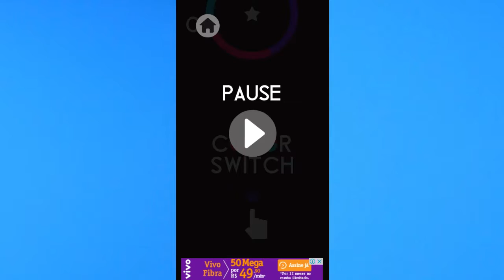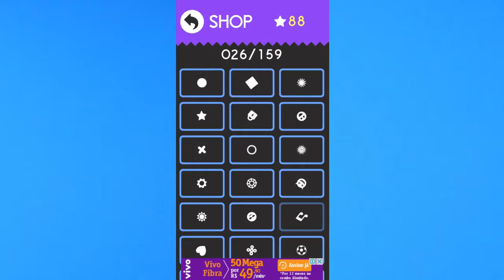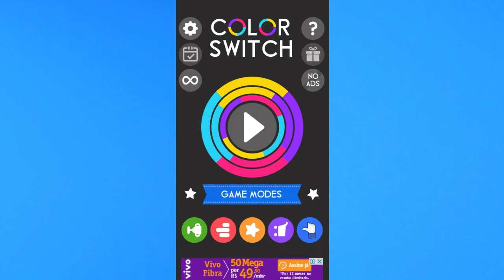Color Swich #2 - Fases 1 a 8